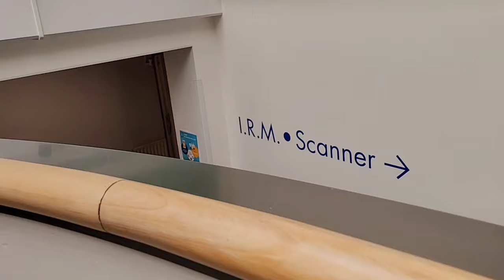Doaon ki boht zrort hy 😰😰 | Naveed ki Emergency phr surgery |Ya Allah Raham 😢😞